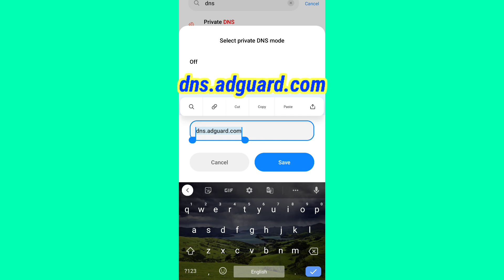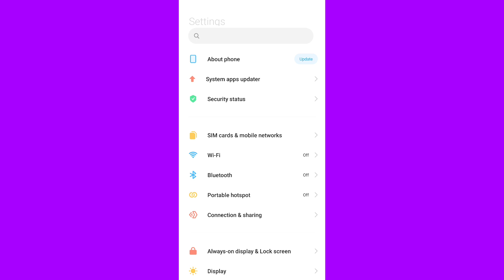Mobile मे Ads PERMANENT बंद करो 😱 | how to block ads in Android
Mobile मे Ads PERMANENT बंद करो 😱 | how to block ads in mobile phone |

Your Queries;-
Phone mai ads kaise band kare
block ads on your android phone
Phone me ads ko kaise band kare
Mobile phone ma ads aa rha hai
easily block ads